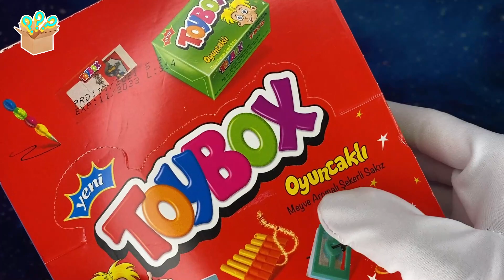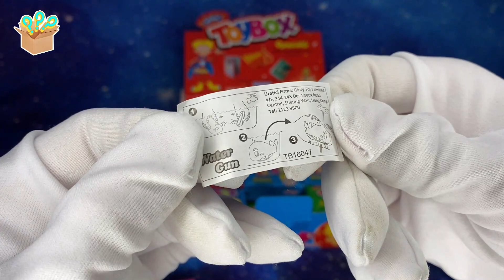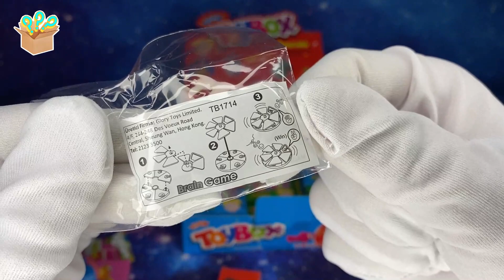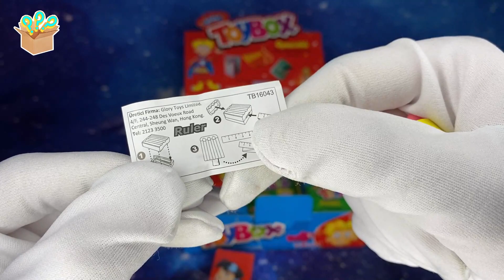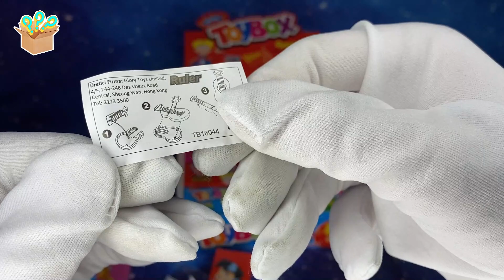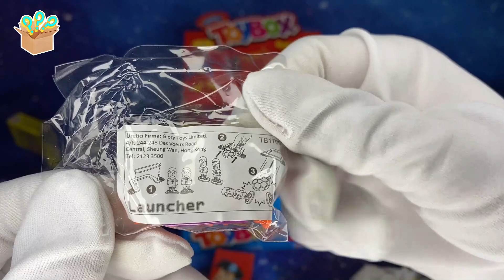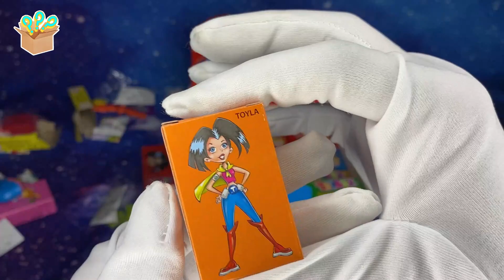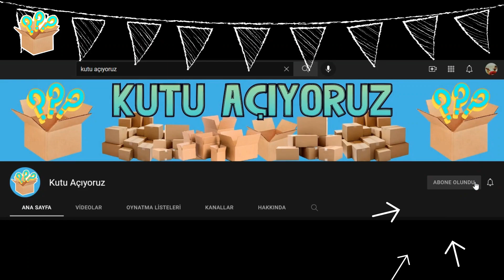Toybox Kutularını Açıyoruz! - 2022 Model Toybox Kutusu - Yeni Oyuncaklar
30'lu Toybox kutularını açtık ve içlerinden rengarenk yepyeni oyuncaklar çıktı! Bakalım hangi oyuncaklar çıktı? Beraber detaylı inceleyelim. PART 1